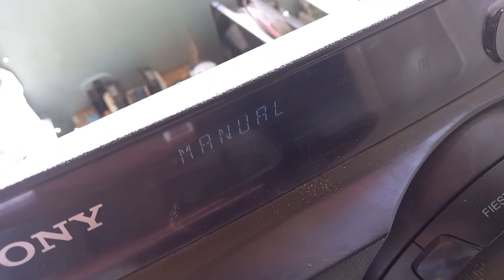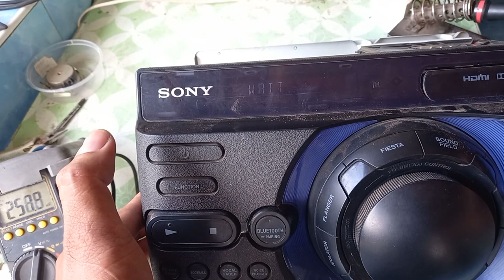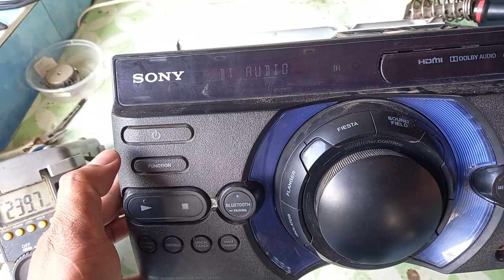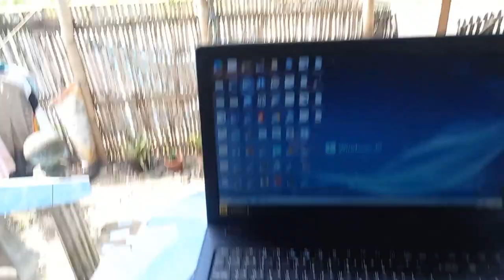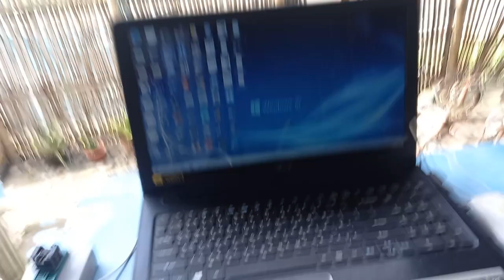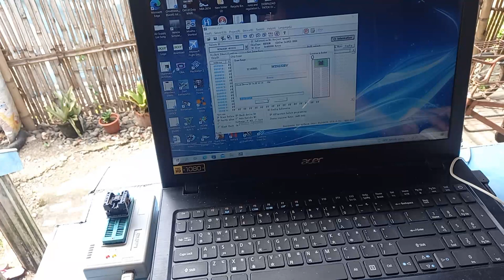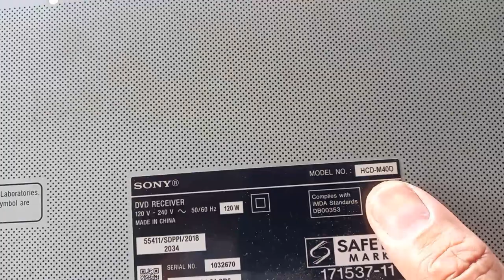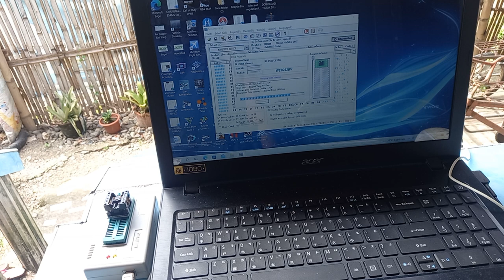Check Manual PROTECT [SONY HCD-M40D] Reprogram EEPROM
The unit is turning ON but saying CHECK MANUAL PROTECT.
Second problem the player didn't function.
Please watch my video how I fix it.

My other repair video click down below

MiniPro TL866CS Universal Programmer [2012 Release Version] ORIGINAL